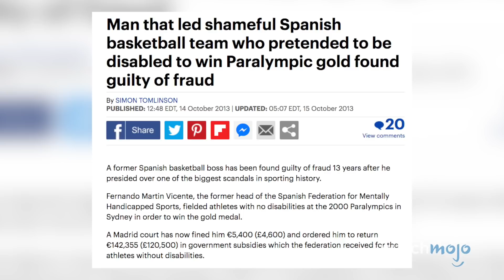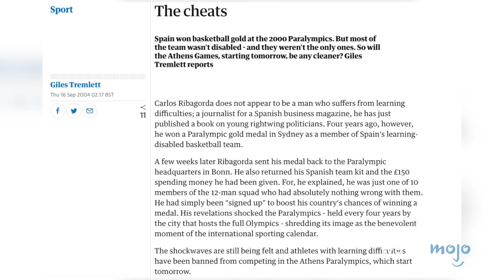Top 10 Athletes Caught Cheating Live on TV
These athletes were caught red handed! From fencing to football, baseball to Formula 1, every sport has its cheaters. For this list, we’re looking at cheating athletes caught live in the act - including Mike Tomlin, Nelson Piquet Jr., Joe Niekro, and Julie Miller. Who do YOU think should have made our list?